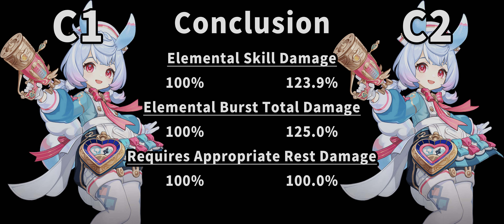「Sigewinne」C1 vs C2 | Genshin Impact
Constellation Comparison
【Section】
00:00 Furina Only
00:10 Sigewinne C1
00:30 Sigewinne C2
00:50 Conclusion
01:00 Build
【About of this game】
Genshin Impact